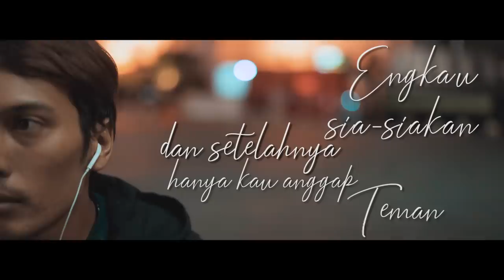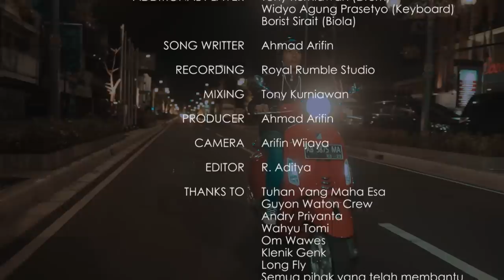GUYONWATON OFFICIAL - SEBATAS TEMAN (OFFICIAL LYRIC VIDEO)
Song Writer
Ahmad Arifin

Recording & Mixing
Royal Rumble Studio / Tony Kurniawan

GuyonWaton
Faisal Bagus Ibrahim (Vocal)
Ahmad Arifin (Guitar)
Hieronimus Ferry Widiyatmoko (Guitar)
Ndika Rismaya Pelma Arga (Ukulele)
Andreas Wahyu Susilo (Ketipung)
Yuli Hamdani (Bass)

Additional Player
Tony Kurniawan (Drum)
Widyo Agung Prastyo (Keyboard)
Borist Sirait (Biola)

Cast
Ndika Rismaya Pelma Arga

Producer
Ahmad Arifin

Director
R.Aditya

Camera Person
Arifin Wijaya

Editor
R.Aditya

Thanks to
Tuhan YME
GuyonWaton Crew
Andry Priyanta
Wahyu Tomi
Om Wawes
Klenik Genk
Long Fly
Semua pihak yang telah membantu